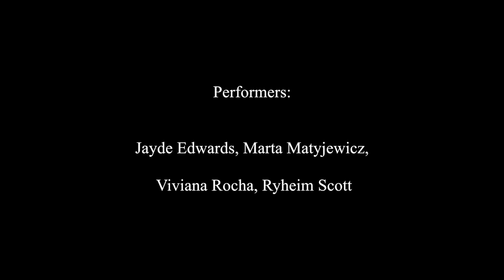What Is Written Dance Company Presents The Art of Conflict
What Is Written Dance Company

Presents

The Art of Conflict

Co-Choreographed by Jean Pierre & Viviana Rocha

Performed by Jayde Edwards, Marta Matyjewicz,

 Viviana Rocha, Ryheim Scott

Filmed, Edited and Music by Jean Pierre